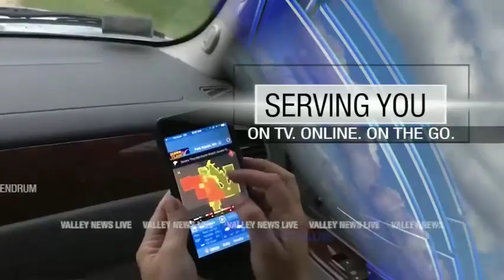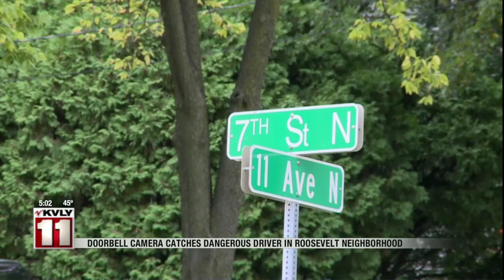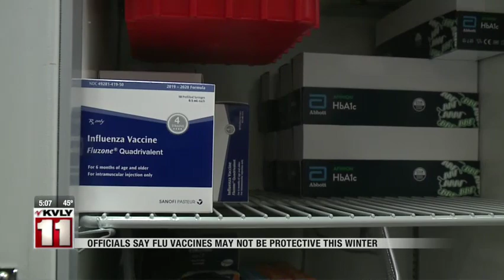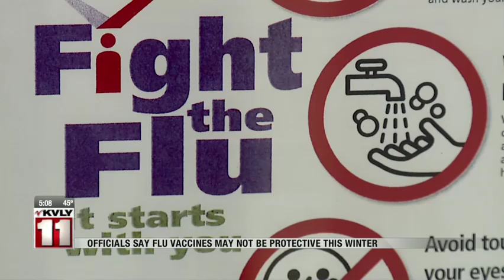News 5pm October 02, 2019